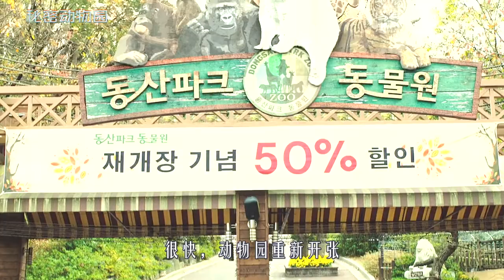为拯救破产动物园，员工无奈定制动物服装，扮演各种动物，喜剧片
《秘密动物园》
为拯救破产动物园，员工无奈定制动物服装，扮演各种动物